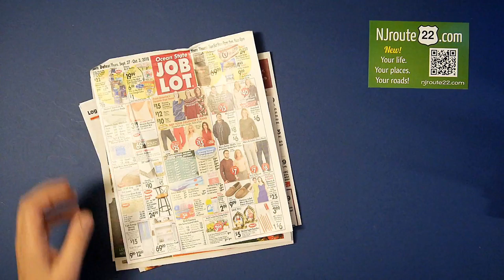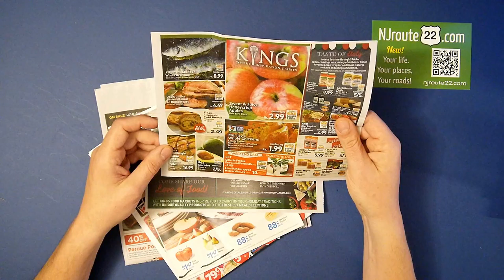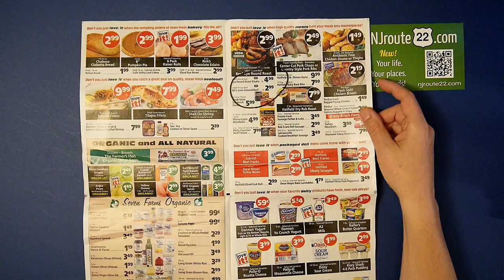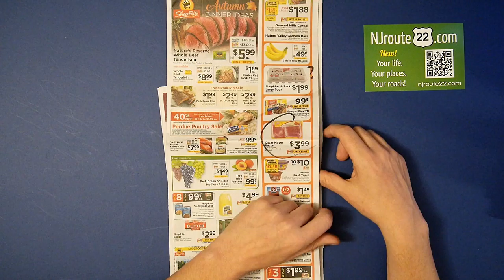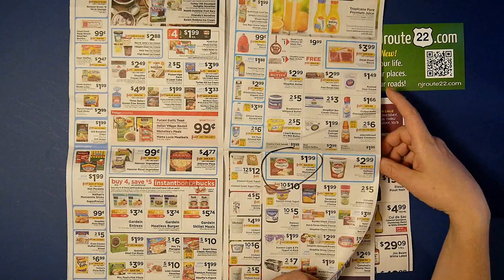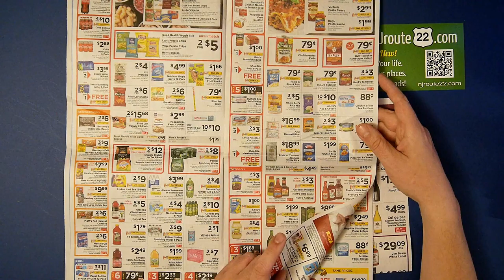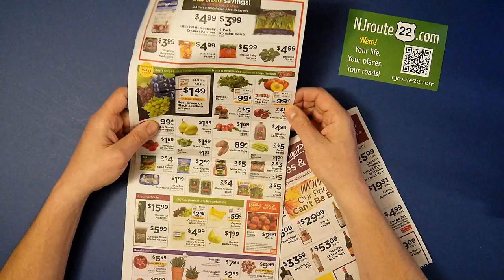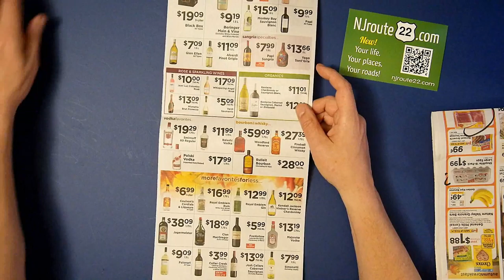Ep 53 Supermarket Roundup September 28 2018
Today's NJroute22.com video is the Supermarket Roundup for September 28, 2018. We try hard to inject common sense into our vlogs. Harder each week with the fake foods everyone loves to eat without question - but we give our best effort.